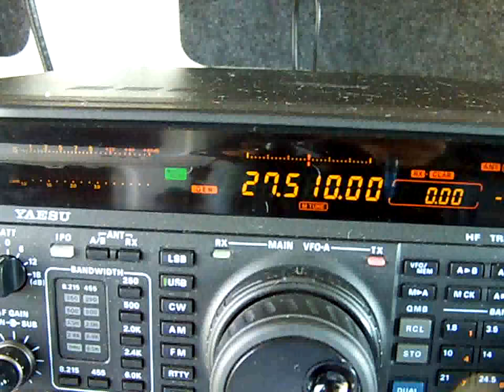14sd049 Christophe..... RX in my portable Station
14sd049 Christophe dept 51 in Ground wave ..approx:220km